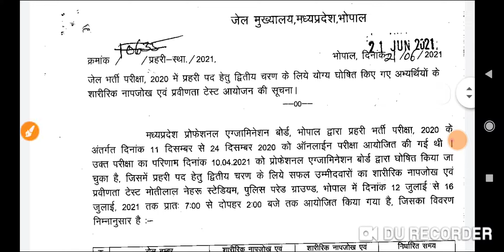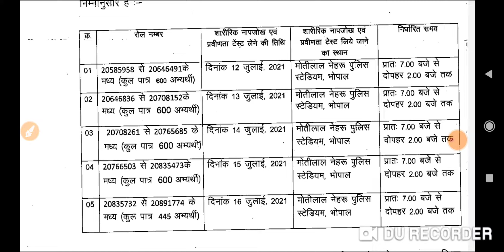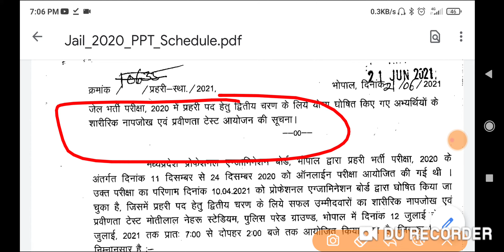mp jail prahari physical date